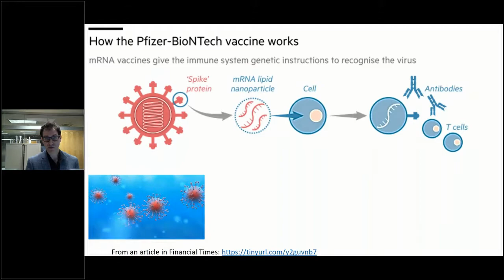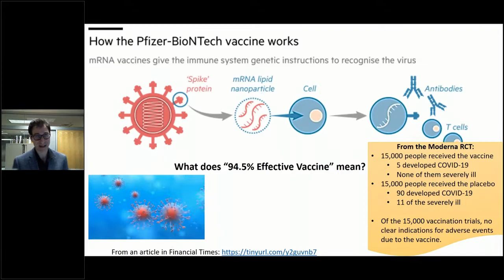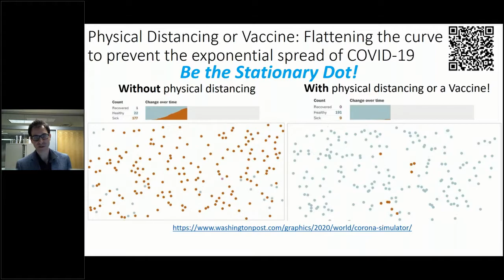COVID-19 & IBD: mRNA & COVID-19 Vaccines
Dr. Kaplan explains what an mRNA vaccine is, how it works, and what the reported effectiveness of the COVID-19 vaccine means and how we can interpret those results.